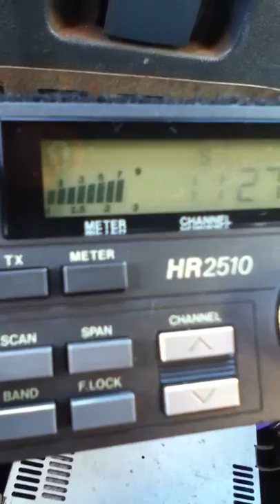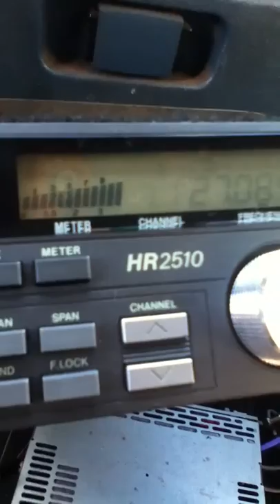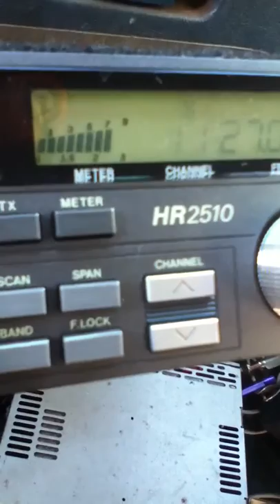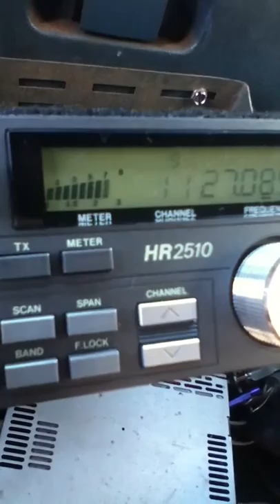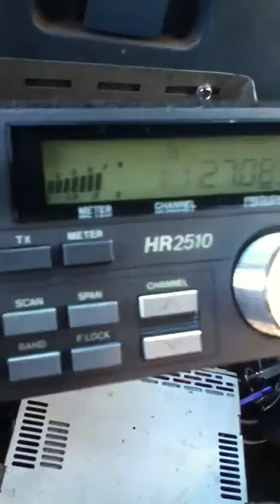10-5-13 Ghost EverGreen & Pineapple Juice Hawaii !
Part 3 Ghost Rocking Hawaii !